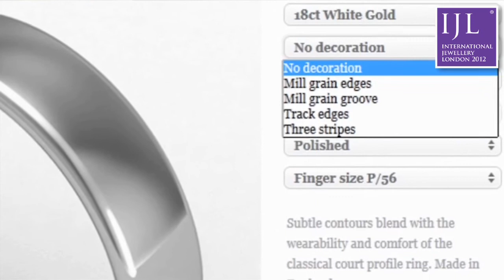Power of Branding: Part Two - Stubbs&Co.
Eran Shem-Tov, Director of Stubbs&Co. talks about how bringing a lifetime bond between consumer and retailer can lead to a long term profit with a simple wedding ring selection. He leads into explain by engaging the customer from day one in the creative process, particularly with modern technology, can enrich the shopping experience.